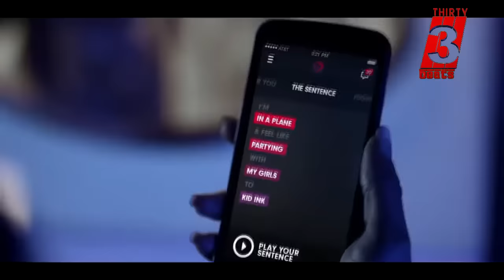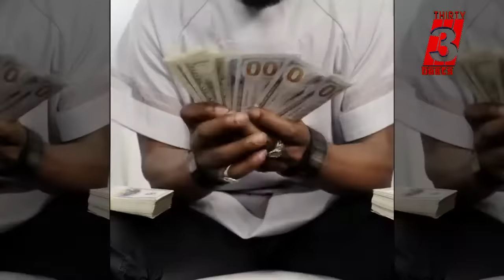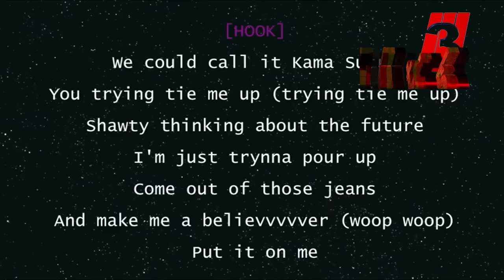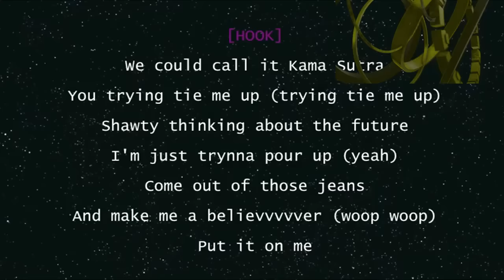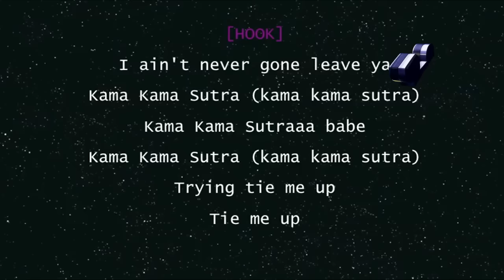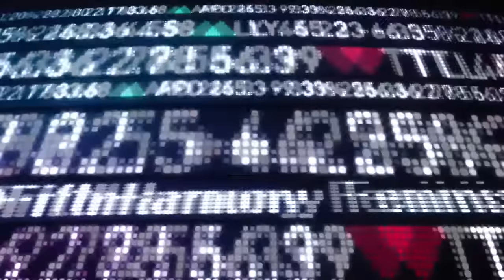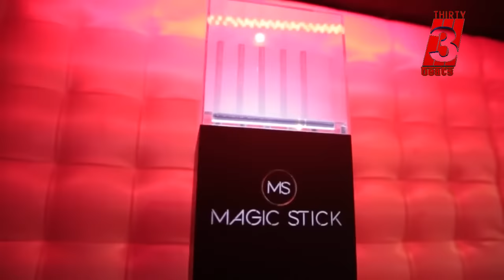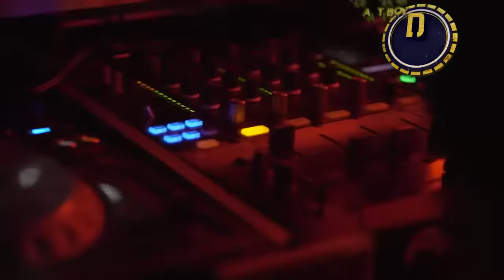DJ ALEKIE URBAN TAKE OVER FT RNB & HIP HOP HITS